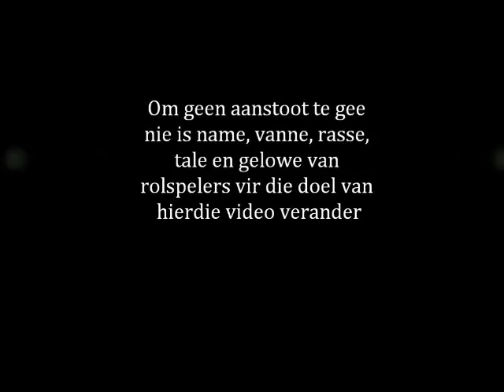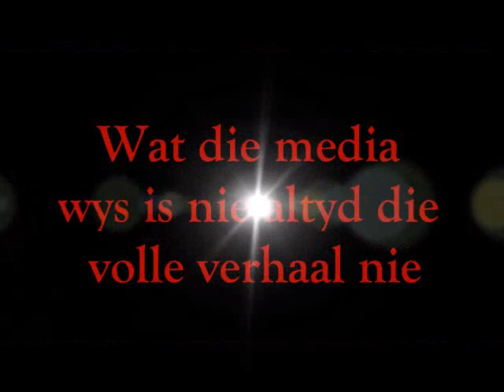Sharpeville.wmv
Ken jou geskiedenis